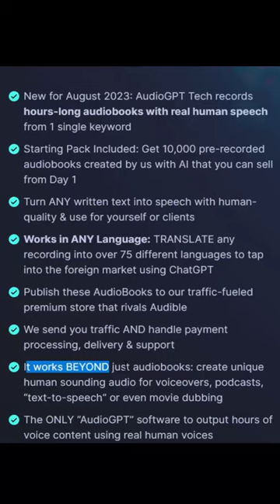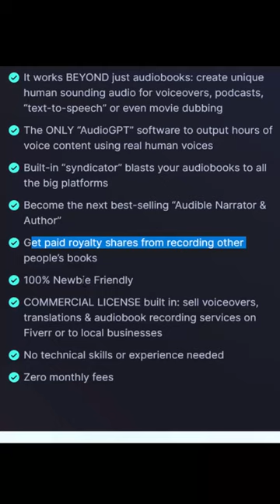Voice Over Profit Audio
 Anyone Who Wants To Become A Published Audible Author With Minimum Effort

 Any Internet Marketer Who Wants To Make Money Online By Selling 100% Unique Audio Books, Voice overs And Podcasts
 Anyone Who Wants To Save Money AND Time While Not Sacrificing ANY Quality
Anyone Who Wants To Cash In On FREE Traffic From Our Audible Killer With No Setup On Their End
Anyone Who Is Ready To Take Control Of Their Own Destiny, Exit The Rat Race And End The “Buyer Mentality” And Start Selling Their Own Products & Services